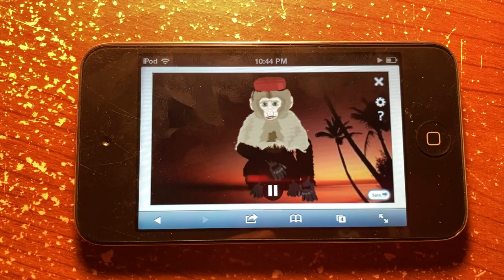Voki: Now on iPod 4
Yes, this is a real iPod 4 I bought off of eBay for 30 dollah. Why? Because iOS 6 still looks cool to this very day (in my opinion) and I wanted to interact with these cool skeuomorphic designs again. =)

scriPod:

Voki: Now available for iPod 4 woohoo

Voices, Adult Voices, English, Julie (US). Background, Nature, Sunset 1. Character, Animals, Capuchin Monkey.